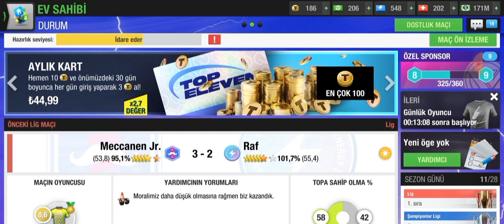Top Eleven 2024 - Yeni Gol Sevinci Güncellemesi Nasıl Etkinleştirilir? Goal Celebrations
Yeni Gol Sevinci Özelliği Hakkında Herşey